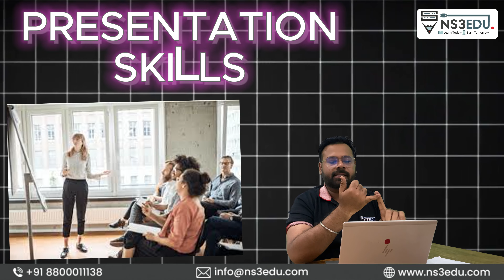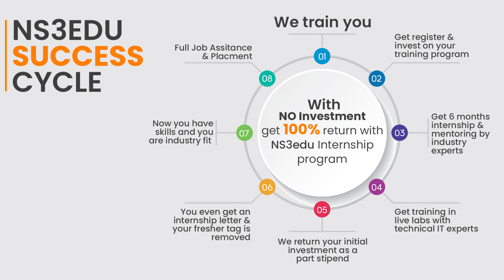Zero Cost Training | No Investment | Paid Internship | 100% Placement | MNC Jobs | NS3EDU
Welcome to NS3EDU's revolutionary zero-cost model!

 Our platform is dedicated to empowering learners worldwide by providing high-quality education at no cost.

Our success cycle is simple yet effective: we offer comprehensive courses taught by industry experts, continuous support throughout your learning journey, and valuable certifications to enhance your career prospects.

 Don't miss out on this incredible opportunity to upgrade your skills and knowledge without breaking the bank.